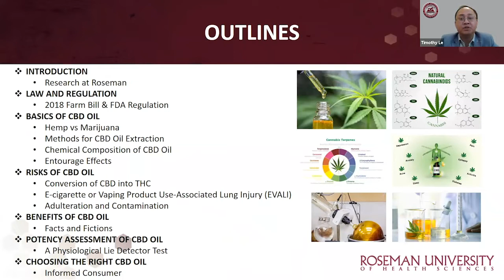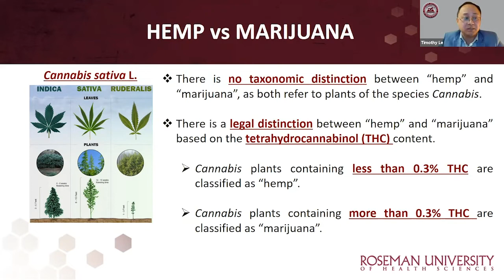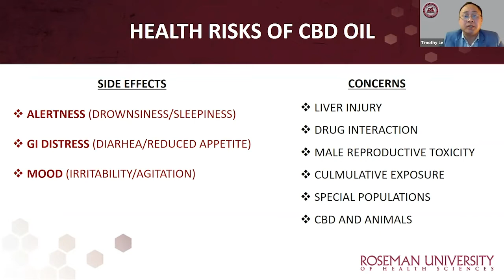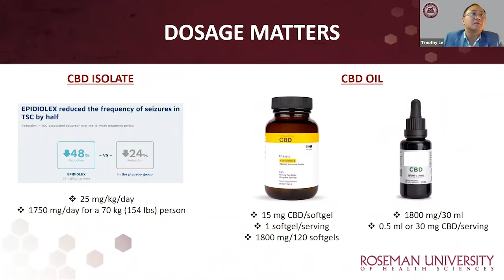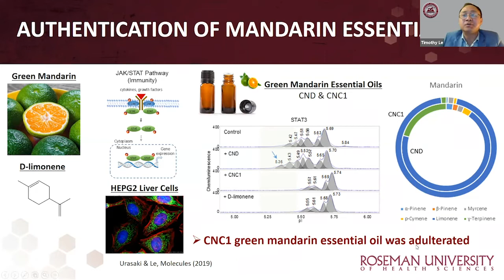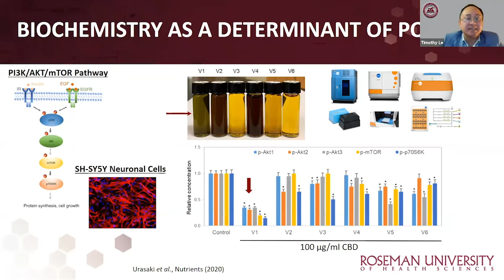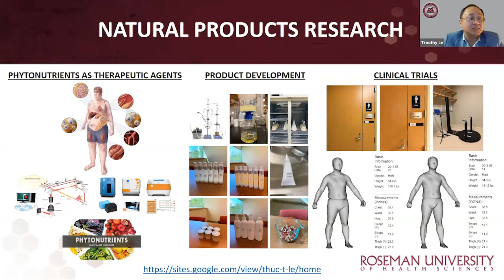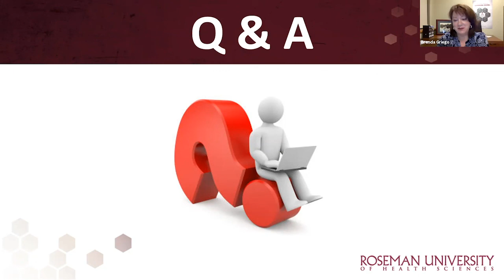Roadrunner Resource Series - CBD Oil: Research, Risks and Benefits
Presented by Dr. Timothy Le
Roseman University College of Pharmacy